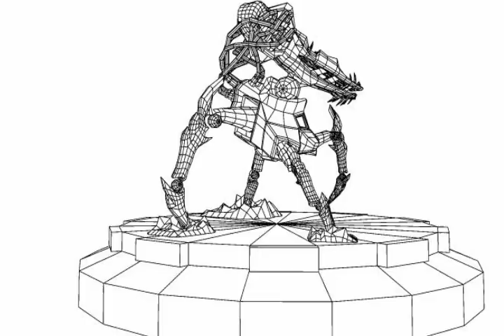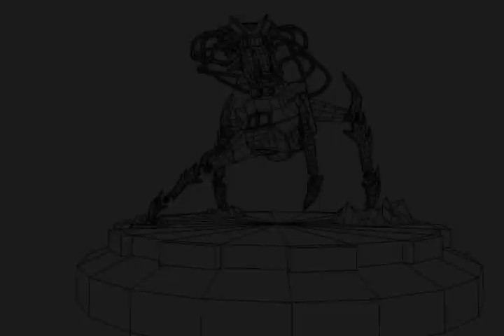Hector Diaz modeling demoreel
First demoreel made by Hector Diaz
3D modeling
Illinois Institute of Art - Chicago